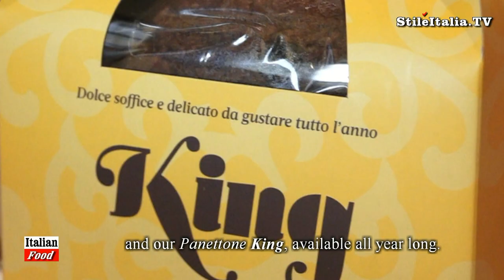"Italian Food" - "Fiasconaro" - Colomba Made in Sicily - Italian Recipes & Cuisine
It was in 1953, in Sicily, when Mario Fiasconaro, Fausto, Martino and Nicola Fiasconaro father start working as an ice-cream dealer and pastry chef. Then arrived the first experience with pastry, cassatine, cannoli, “sfincioni” with ricotta cream and mountains of profiteroles, that soon become his real masterpiece.
Today, Fiasconaro is famous for the production of Panettone and Colomba, combining the tradition of Milan and Sicilian Gastronomy. In this video, Nicola Fiasconaro, presente the Colomba to celebrate Easter 2015.
"Italian Food" is a program realized by "Danilo della Mura", produced by "Stile Italia Tv" and "Leisury Tv".